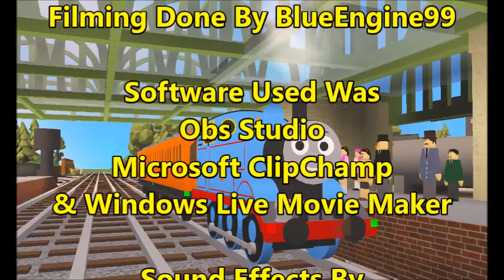Roblox Thomas Comes To Breakfast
And here is my first ever Roblox remake! And what better one to do it on than Thomas Comes To Breakfast but by RWS style! I had so much fun making this and I hope you all enjoy my first remake of this year, Enjoy!